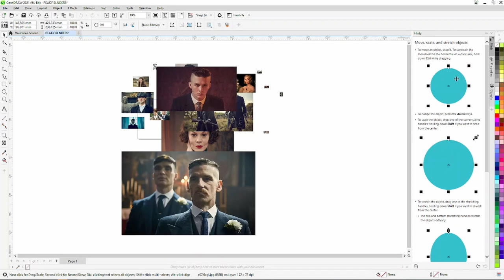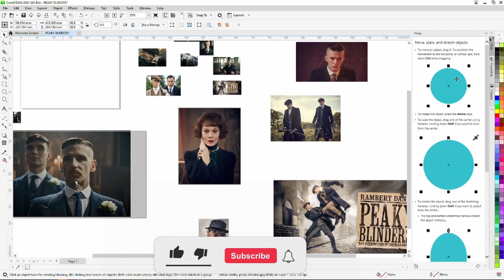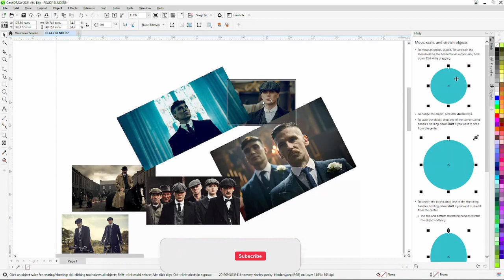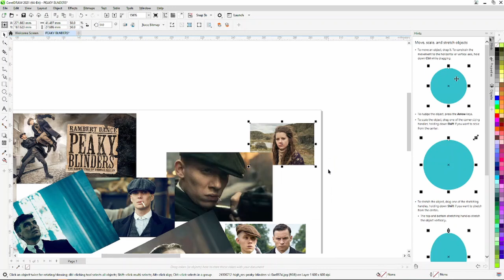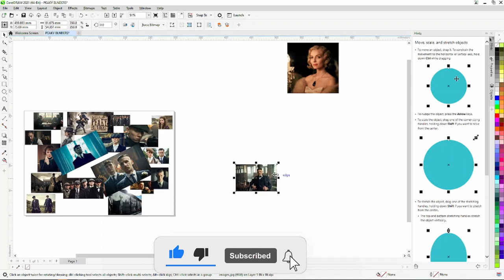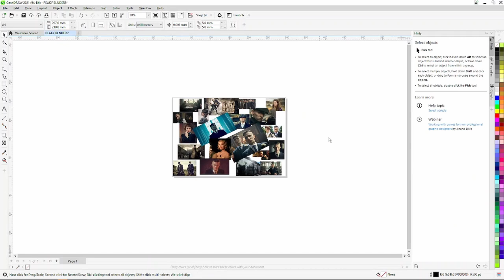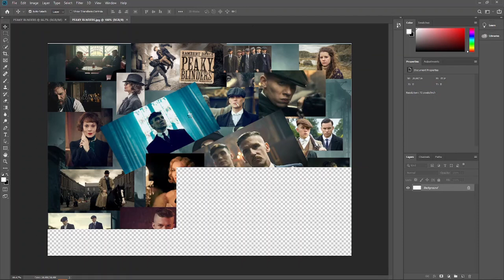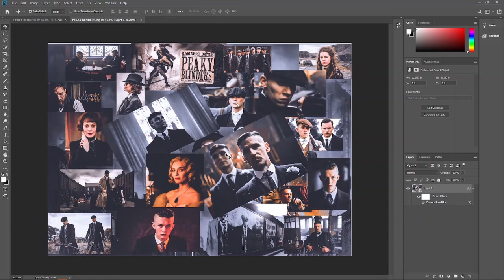Peaker blinders aesthetic photo collage | coreldraw and photoshop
eaky Blinders is a British period crime drama television series created by Steven Knight. Set in Birmingham, England, it follows the exploits of the Peaky Blinders crime gang in the direct aftermath of the First World War. The fictional gang is loosely based on a real urban youth gang of the same name who were active in the city from the 1880s to the 1910s.

It features an ensemble cast led by Cillian Murphy, starring as Tommy Shelby, Helen McCrory as Elizabeth "Polly" Gray, Paul Anderson as Arthur Shelby, Sophie Rundle as Ada Shelby, and Joe Cole as John Shelby, the gang's senior members. Sam Neill, Annabelle Wallis, Iddo Goldberg, Tom Hardy, Charlotte Riley, Finn Cole, Natasha O'Keeffe, Paddy Considine, Adrien Brody, Aidan Gillen, Anya Taylor-Joy, Sam Claflin, Amber Anderson, James Frecheville, and Stephen Graham are also starring. It premiered on 12 September 2013, telecast on BBC Two until the fourth series (with repeats on BBC Four), then moved to BBC One for the fifth and sixth series.

Netflix, under a deal with Weinstein Company and Endemol, acquired the rights to release the show in the United States and around the world. In January 2021, it was announced that the sixth series would be the last, followed by a spinoff film. The final series was broadcast in 2022.